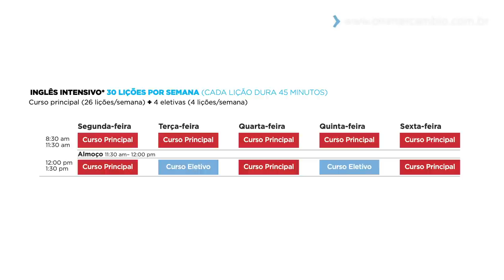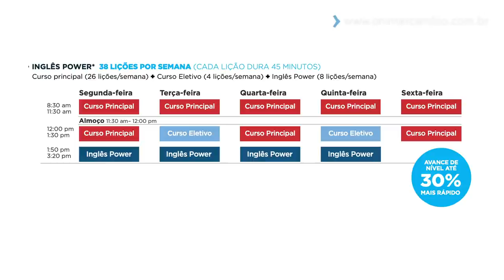TUDO SOBRE A ILAC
A ILAC é a maior escola de inglês no Canadá presente nas cidades de Toronto e Vancouver. A Tatiana Menniti, diretora de marketing e recrutamento da escola, fala tudo o que você precisa saber para realizar o seu intercâmbio na maior escola de inglês do Canadá!

Quer saber mais? Acesse e converse com o representante oficial do ILAC no Brasil.